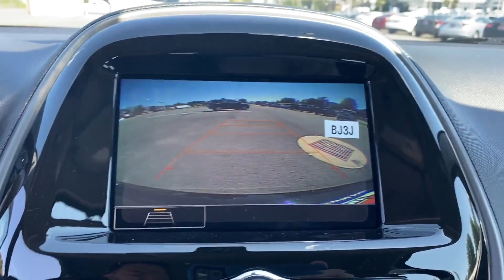New 2021 Chevrolet Spark LS Fairfax, Vienna, Manassas, Arlington, Alexandria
2021 Chevrolet Spark LS KL8CB6SA6MC228128 Video

With our large new Chevrolet inventory, we have the perfect new car, truck or SUV to fit your needs.

Are you in the market for a brand-new Chevrolet car, truck or SUV? Take a look at our new vehicle specials below to find a great model to take home at a special price

This 2021 Chevrolet Spark LS KL8CB6SA6MC228128 is full of phenomenal features such as:

Brake Assist,Passenger Air Bag Sensor,Adjustable Steering Wheel,Traction Control,Variable Speed Intermittent Wipers,Air Conditioning,ABS,Front Side Airbag,Tire Pressure Monitor,Trip Monitor,Rear Window Defogger,Cloth Seats,Power Steering,Driver Vanity Mirror,Passenger Vanity Mirror

Thank you for considering Jim McKay Chevrolet as your premier Virginia Chevrolet dealer. We look forward to helping you with all your new car needs!